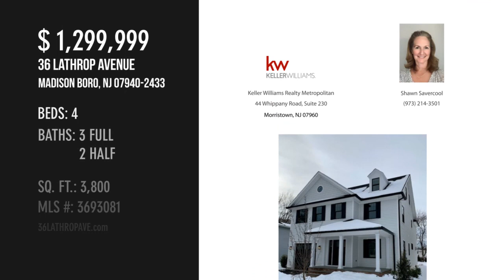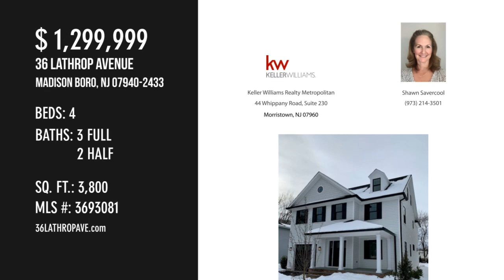36 LATHROP AVENUE, Madison Boro, NJ 07940-2433 - Shawn Savercool - MLS 3693081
MLS 3693081

Come relax in this perfectly designed new custom built home conveniently located in the Orchard Section and close to the mid-town direct train and downtown Madison. Voted 1 Town to live in NJ! Stunning bright new construction, move-in ready. 4 BR/3 FB, 2 HB,  2nd floor bonus area can be used as den/study or office. Finished 3rd-floor to use as inlaw/nanny/suite/office.   Warm wood floors throughout, custom true divided light windows & upgraded trim package.  Custom chef's kitchen with top-of-the-line appliances features an open space to the FR and dining area with gas fireplace.  The front living room can also be a formal dining room. Large finished basement with high ceilings and built-in surround sound.   Smart home capabilities.  Beautiful landscaped front & backyard with underground irrigation.

Contact Agent:
Shawn Savercool
Keller Williams Realty Metropolitan